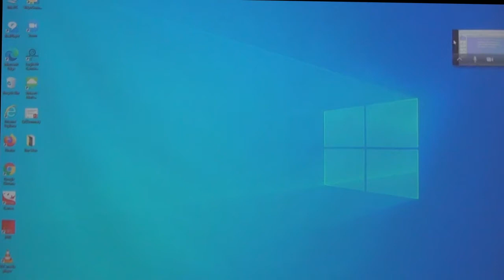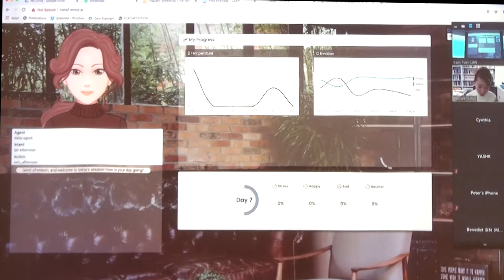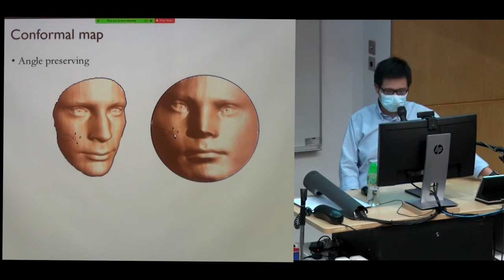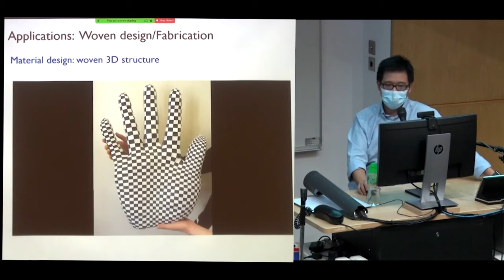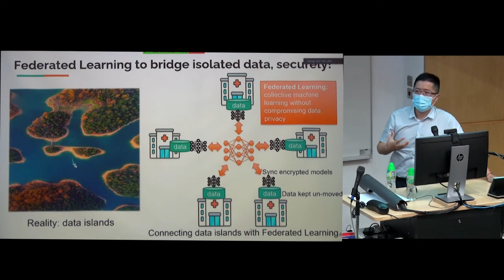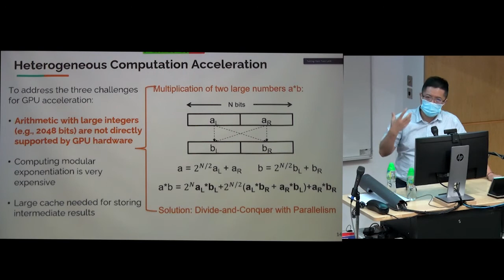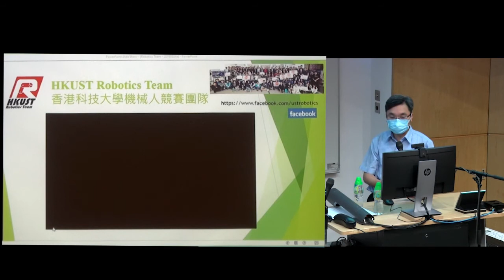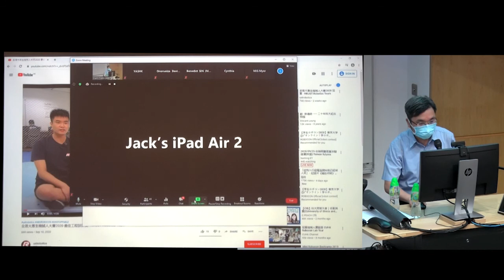YASHK-HKYIC Industry Workshop - Latest Developments in AI and Robotics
YASHK-HKYIC Industry Workshop
Topic: Latest Developments in AI and Robotics